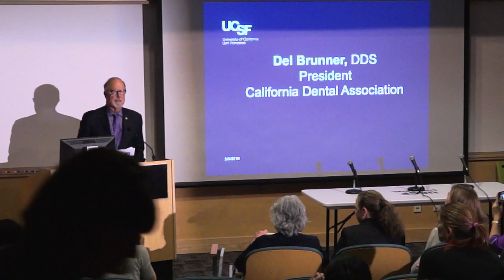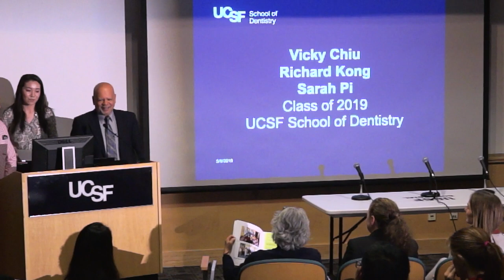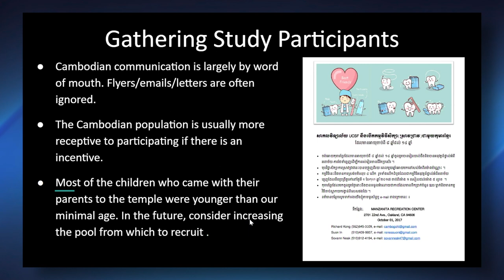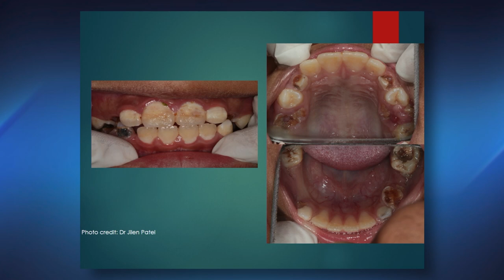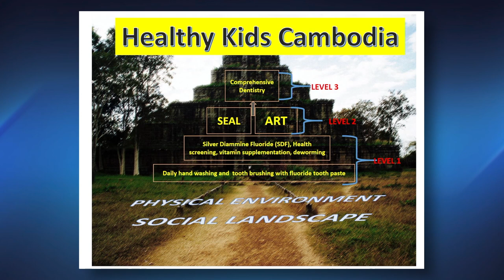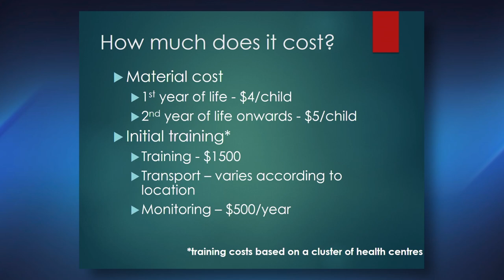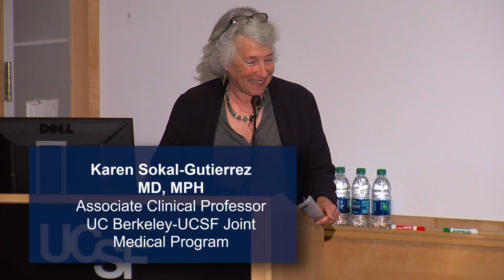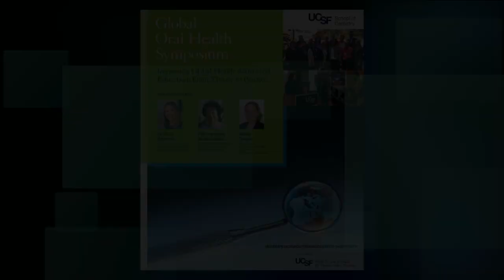UCSF 2019 School of Dentistry Global Oral Health Symposium Part 2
UCSF 2019 School of Dentistry Global Oral Health Symposium Part 1

Speakers include:

Brittany Seymour, Harvard University, USA
Department of Oral Health Policy and Epidemiology

Bethy Turton, University of Melbourne, Australia
University of Puthisastra, Cambodia

Patcharawan Srisilapanan, Nation University, Thailand
Center of Excellence in Dental Public Health

9th Annual UCSF School of Dentistry Global Oral Health Symposium at the UCSF Parnassus campus.
Watch this replay of an engaging discussion on global health research, policy, and healthcare delivery.